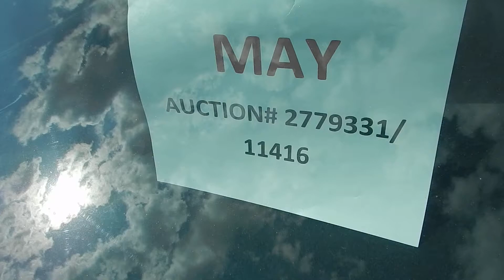Auction #2779331 - 2014 DODGE CHARGER POLICE RWD (SEE VIDEO)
2014 DODGE CHARGER POLICE RWD (SEE VIDEO). Auction #2779331 being auctioned by Loudoun County Government